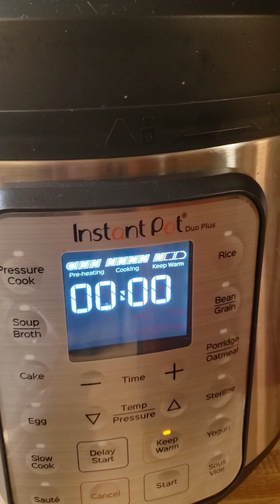COMO COCINAR MANITAS DE PUERCO EN SALSA ROJA CON NOPALES